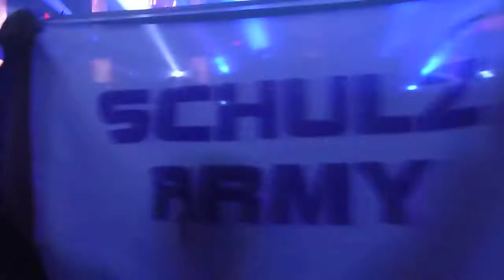Markus Schulz @ Transmission 2014 - The Spiritual Gateway, Bratislava SK (15.03.2014) HD Part.2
The first Transmission in Slovakia :)